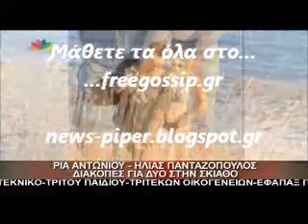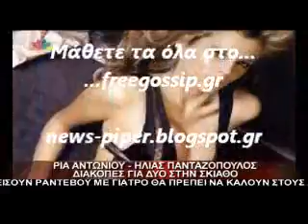Ρια Πανταζοπουλος στην Σκιαθο